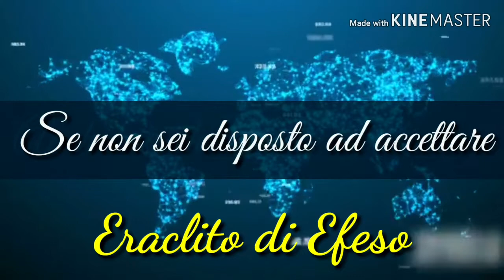⭐ SULLA LUNA VIVREMO DENTRO FUNGHI GIGANTI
Gli scienziati della NASA stanno studiando la possibilità di mettere in pratica una strategia molto particolare, che consentirebbe la costruzione di una base lunare e di altre strutture su altri pianeti...